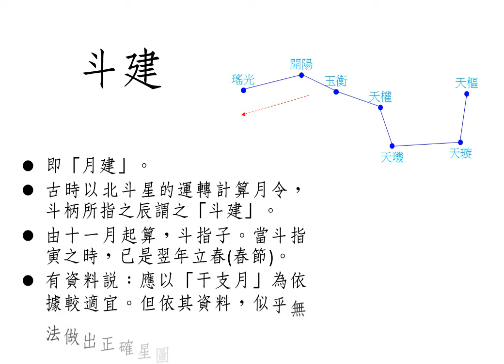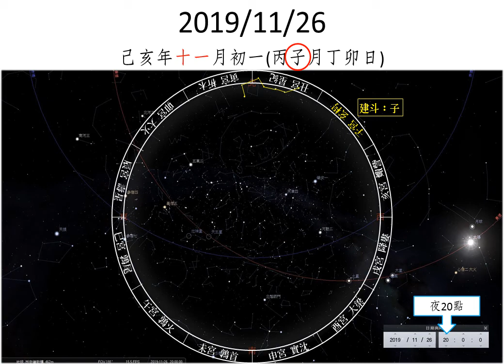斗建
即「月建」。
古時以北斗星的運轉計算月令，斗柄所指之辰謂之「斗建」。
由十一月起算，斗指子。當斗指寅之時，已是翌年立春(春節)。
有資料說：應以「干支月」為依據較適宜。但依其資料，似乎無法做出正確星圖。